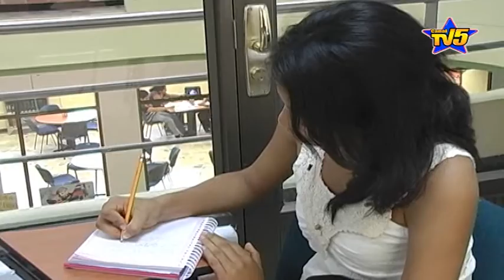Hoy los aspirantes a rector de Uniamazonia dieron a conocer sus propuestas ante docentes y...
Hoy los aspirantes a rector de Uniamazonia dieron a conocer sus propuestas ante docentes y estudiantes
Informa: Juan Pablo Sánchez